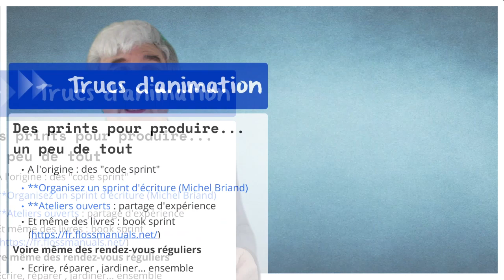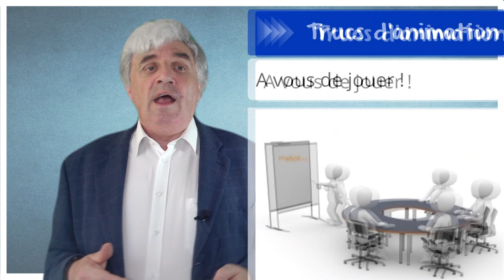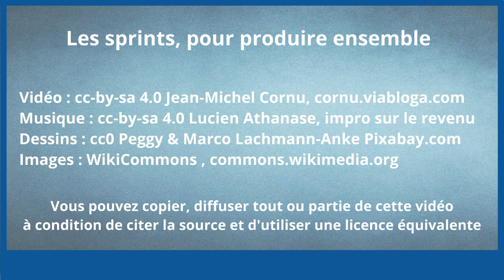des sprints pour produire ensemble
On voudrait que notre groupe produise des ressources. Mais il se passe la même chose que quand on doit faire quelque chose nous même... On s'y prend au dernier moment voire trop tard. Heureusement il y a un truc...